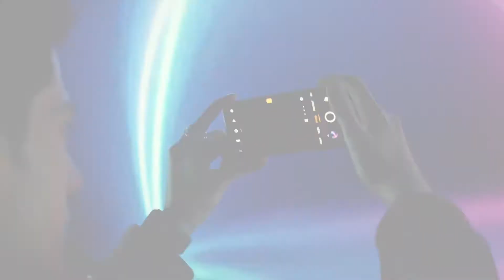Realme 8 Pro Official Trailer